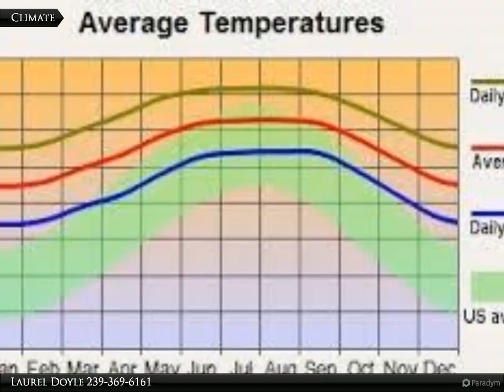Coldwell Banker Preferred Properties - 3124 23rd St. SW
3124 23rd St. SW

Build your dream home here! Developing area of Lehigh Acres. Easy access to Gunnery Rd. S., Daniels Pkwy. and SR 82 for shopping, schools, restaurants, churches, Fort Myers Airport, baseball spring training parks and all sunny Southwest Florida has to offer!

Laurel Doyle
Coldwell Banker Preferred Properties